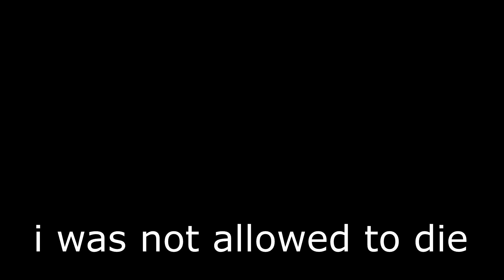The ONLY way to play the ULTIMATE LIFEFORM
The greatest must eventually fall

This video was inspired by Desotroya ROTMGs "The ONLY way to" series, i just wanted to take a shot at the video format. If you do decide to subscibe i hope you enjoy you stay.